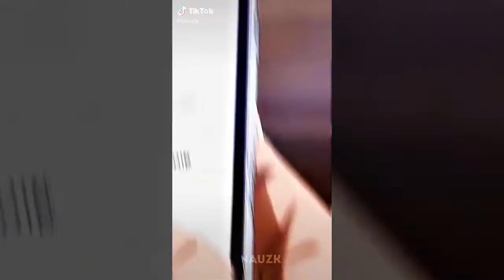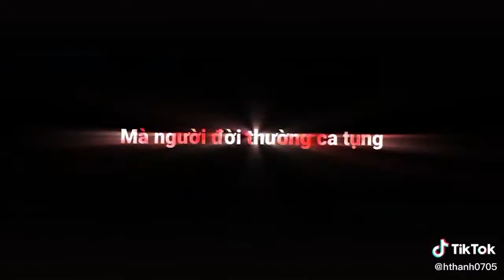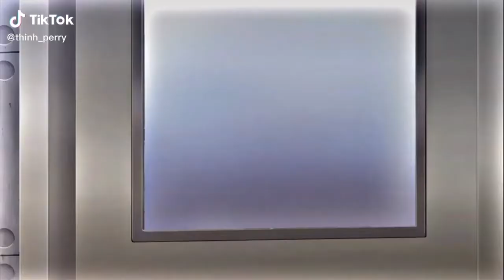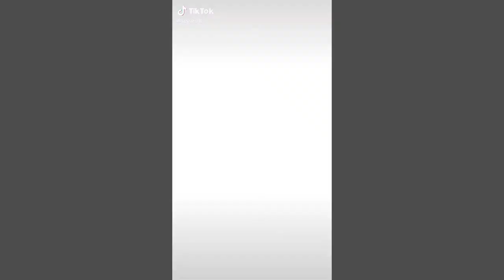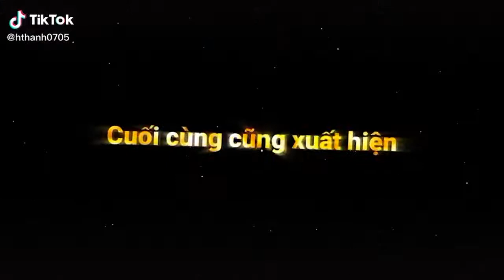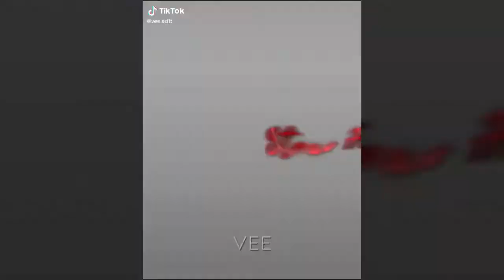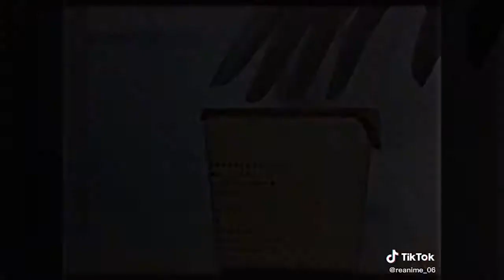🌹Anime edits - TikTok Compilation🌹[ Ep 1 ]🌹 B4kOuYt 🌹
anime tiktoks
anime tiktok compilation
tiktok anime edits
tik tok anime
anime tik tok edits
anime tik tok
anime tik toks
anime tiktok
weeb tik toks
anime edits tiktok
tiktok weebs
anime tik
tik tok art anime
otaku tiktok
tiktok anime compilation
weeb tiktok
tiktok otaku
tiktok anime
tiktok weeb
weeb tik tok
weeb tiktoks
tik tok otaku
otaku tik tok
tiktoks anime
anime art tik tok
tik toks
animetiktok
tiktokanime
anime
anime edits
anime compilation
compilation
edits
anime badass edits
Аниме тикток подборки
Аниме едиты
Аниме
anime badass moments
anime moments
one piece tiktok
tiktok edits
tiktok compilation
anime tiktok edits
zoro edits
one piece tiktok compilation
one piece tiktok edit
sanji edits
monkey d luffy edit
zoro edit
one piece
edit
anime memes
аним
anime edit
anime art tiktok
аниме тикток
nami edit
luffy edit
roronoa zoro
spy x family
chainsaw man
jujutsu kaisen
karasumaru
anime tik tok song